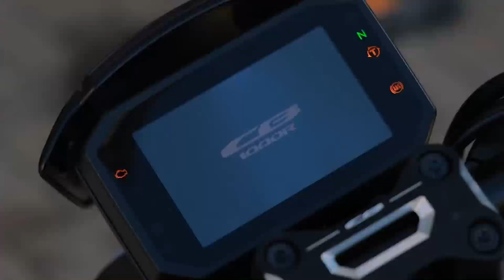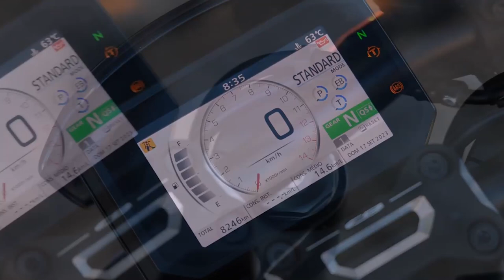Honda CB 1000 R e Black Edition 2024